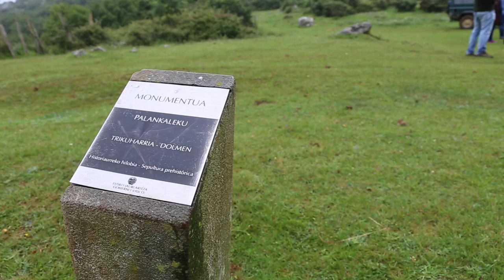Auzolandegira bisita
Aranzadi elkarteak antolatutako auzolandegietan dabiltza Euskal Herriko, Kataluniako eta Espainiako hamazazpi gazte, Zizurkilen (Gipuzkoa). Saseta defentsa sistemaren inguruan indusketa lanetan ari dira.